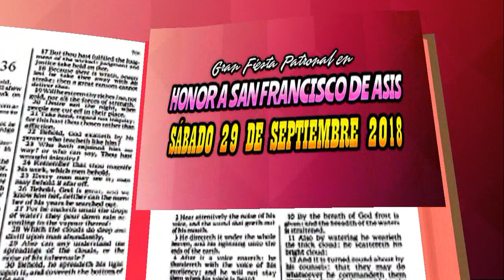Spot Fiesta Patronal San Francisco de Asís 2018 LA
La mesa directiva Unidad y Progreso 2018 de San Francisco Yateé radicados en Los Ángeles California invitan a la gran fiesta patronal en honor a San Francisco de Asís
Garr Banquet Hall 5017  S  Western Ave  Los Angeles California